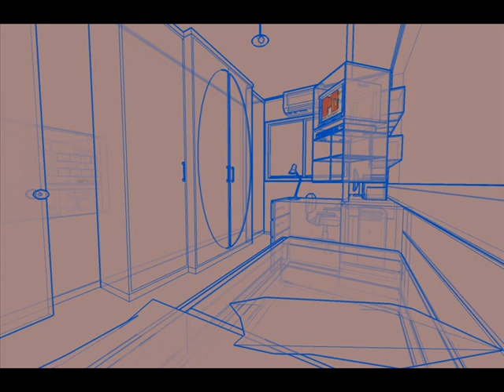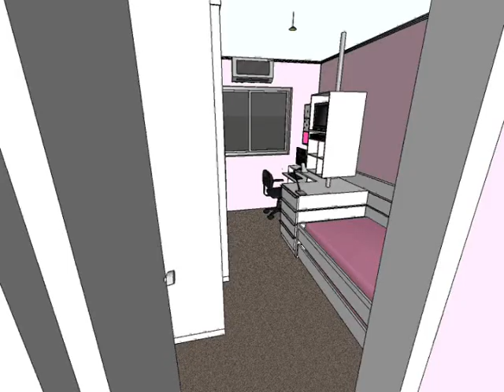4D ARQUITETURA apresentação 5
interior design  - quarto feminino